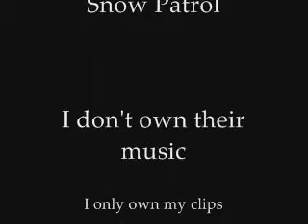Outside my window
I took the videos in Salt Lake City & Dallas & somwhere in between those places.